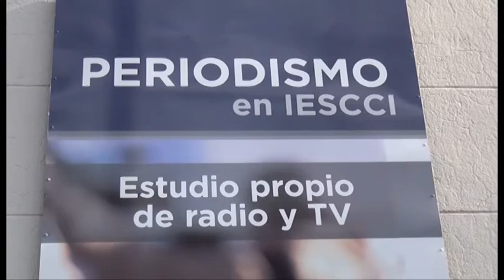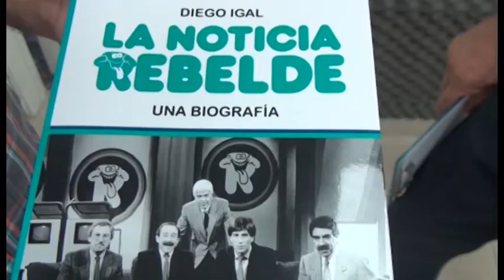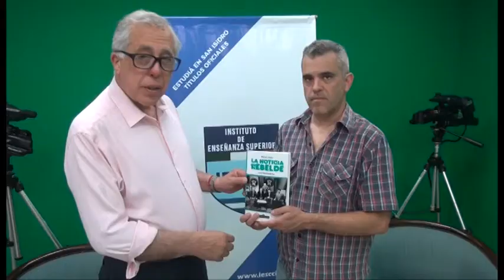MICHELE D'ANGELO CENTRO CULTURALE ITALIANO(scuole paritarie)2020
CONVERSACIONES EN  SCUOLE CCI
                 Ciclo de Charlas con Personalidades.
Título 2: Parte de la entrevista al Periodista Diego Igal
               Cíclo “Conversaciones en Scuole CCI “
Y hoy volvemos al espacio del Instituto de Enseñanza Superior IESCCI del Centro Cultural Italiano denominado “ CONVERSACIONES EN SCUOLE CCI”.
Se trata de una entrevista realizada en los estudio propios de televisión de la escuela de Periodismo del IESCCI en San Isidro a personas que actuan en distintas actividades del ámbito público. El siguiente es sólo un tramo del diálogo que mantuvo el Dr. Rubén Bordón, Director del IESCCI con el Periodista Diego Igal, autor del libro LA NOTICIA REBELDE quien dio una charla para los alumnos de la carrera de periodismo de esta institución.
PROMOVER 474 VERANO 2020